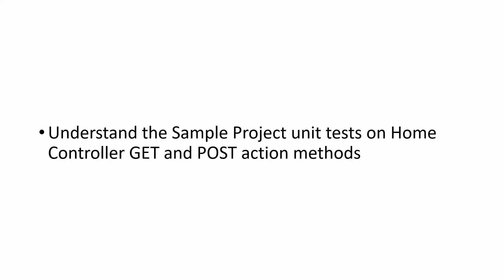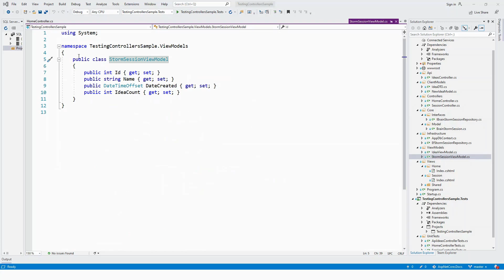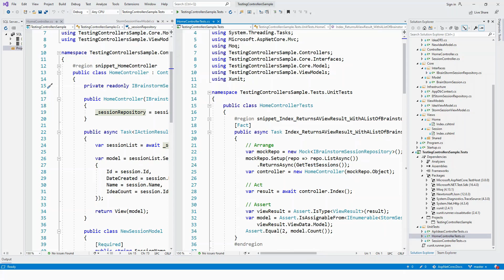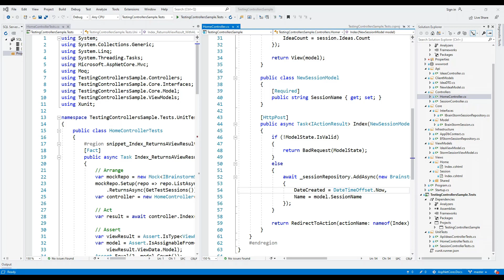Unit Tests | ASP .NET Core 3.1| Home Controller | Part 3(a)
HURRY (ONLY 24 HOURS LEFT) (Udemy Premium Microsoft Stack Courses Promotion - Expires NOVEMBER 26, 2024, 9:00 PM GMT+12)
UDEMY PREMIUM COURSES (Free Promotion Expires 2nd NOVEMBER 2024, 5:00 PM GMT+12): 1000 Redemeptions

I encourage you to please share the link with as many of your friends as you may like as there is an indefinite number of redemptions till the link expires.
Anyone interested can enrol with a best-discounted price of USD 9.99 only from the link.
Further details are available in the free preview promo videos for the respective courses.
I hope you'll have plenty of interesting things to keep yourself engaged in these courses.
Best Wishes,
Kaushik this offer is only valid until May 31, 2024, 11:00 hrs (New Zealand Time).

🚀🎓 Next (Unit Testing Blazor ASP.NET 5) Unit Tests | ASP .NET Core 3.1| Home Controller Unit Tests | Part 3(a)
Welcome back, everyone Today I am going to show you part 3a of how to carry out unit tests in ASP.NET Core 3.1 for home controller action methods.
This video is part of a  breakup of part 3 to bite-size pieces for sustaining interest and focus.
Covered:
Understand the Sample Project unit tests on Home Controller GET and POST action methods

Use Test Explorer to run unit tests from Visual Studio or third-party unit test projects. You can also use Test Explorer to group tests into categories, filter the test list, and create, save, and run playlists of tests. You can also analyze code coverage and debug unit tests.

Test Explorer can run tests from multiple test projects in a solution and from test classes that are part of the production code projects. Test projects can use different unit test frameworks. As you run, write, and rerun your tests, the Test Explorer displays the results in a default grouping of Project, Namespace, and Class. You can change the way the Test Explorer groups your tests.

You can perform much of the work of finding, organizing and running tests from the Test Explorer toolbar.

Run tests in Test Explorer
When you build the test project, the tests appear in Test Explorer. If Test Explorer is not visible, choose Test on the Visual Studio menu, choose Windows, and then choose Test Explorer.

You can run all the tests in the solution, all the tests in a group, or a set of tests that you select. Do one of the following:

To run all the tests in a solution, choose the Run All icon.

To run all the tests in a default group, choose the Run icon and then choose the group on the menu.

Select the individual tests that you want to run, open the right-click menu for a selected test and then choose Run Selected Tests.

If individual tests have no dependencies that prevent them from being run in any order, turn on parallel test execution in the settings menu of the toolbar. This can noticeably reduce the time taken to run all the tests.